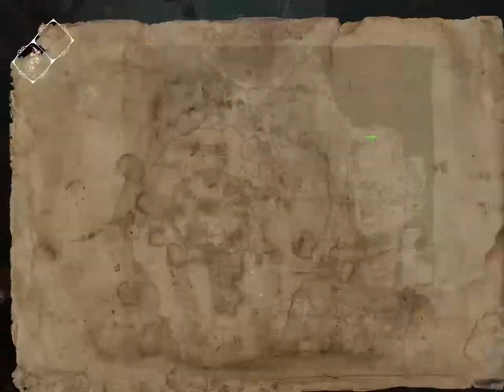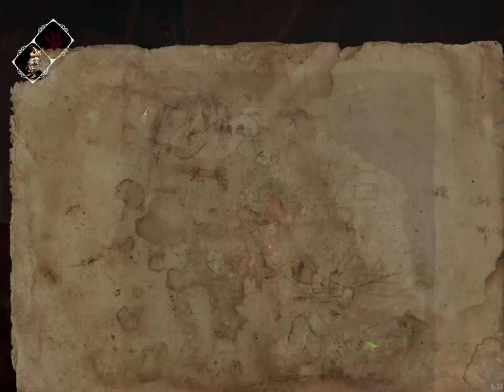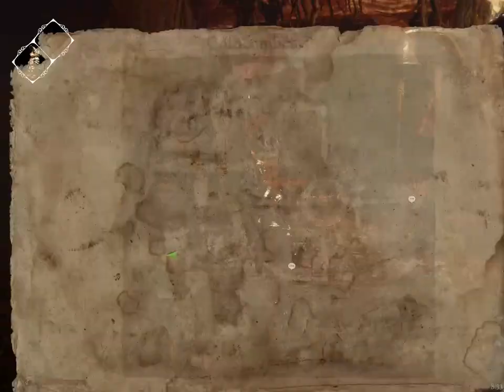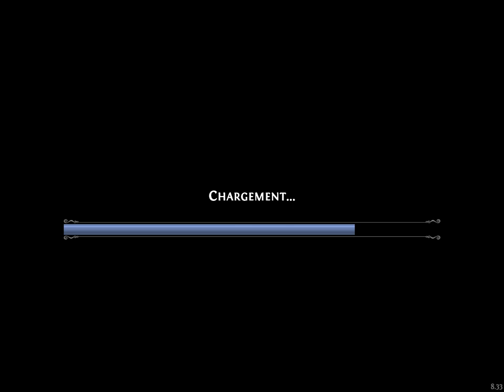Let's Play FR : Ghost of a tale : farrow / partie 13